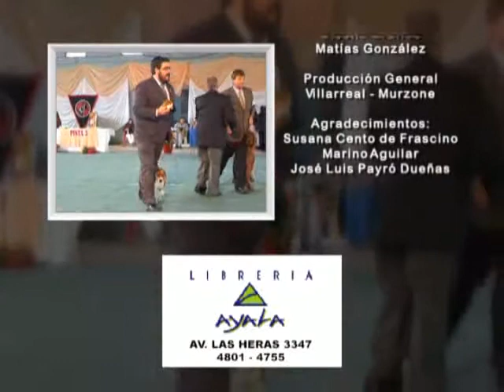Perros en Acción - Programa 71 Bloque 4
Perros en Acción - Programa 71 Bloque 4 - 2ª Parte Kennel Club Santa Fe